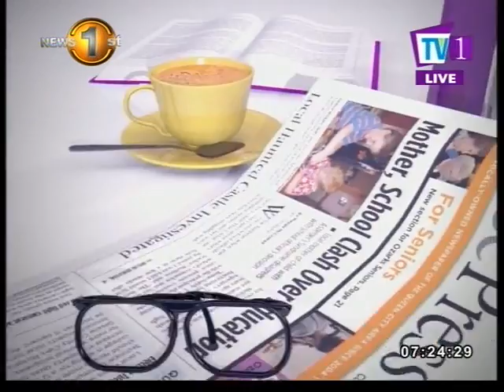News 1st: News Line with Faraz Shauketali - 5th April 2017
* Former Deputy Governor of CBSL W.A. Wijewardena speaks of the "dark age of the central bank"